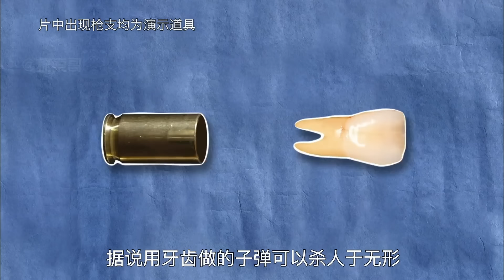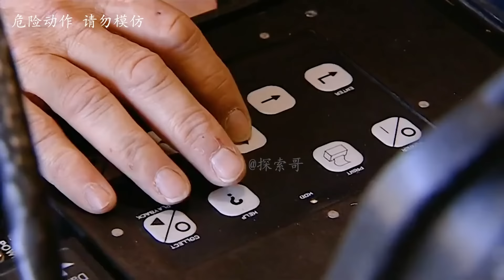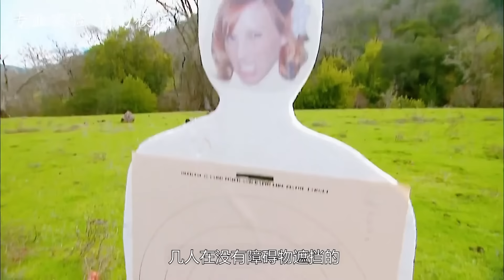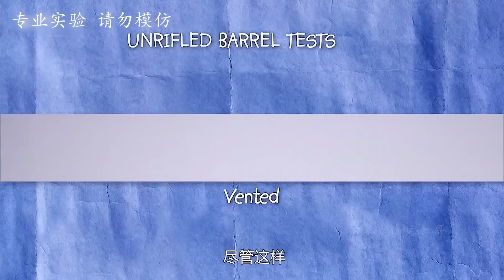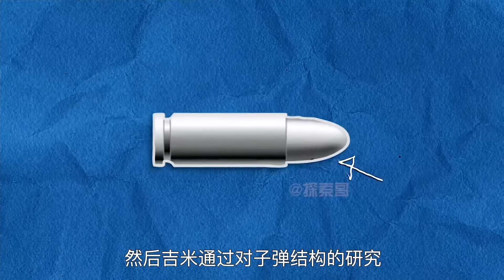流言终结者:用牙齿做的子弹，为什么能杀人于无形?【探索哥】